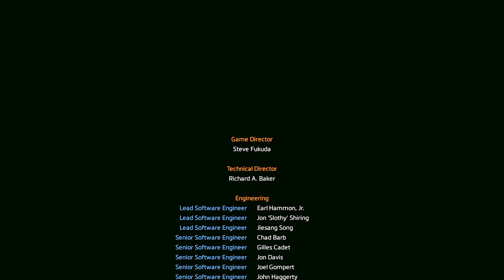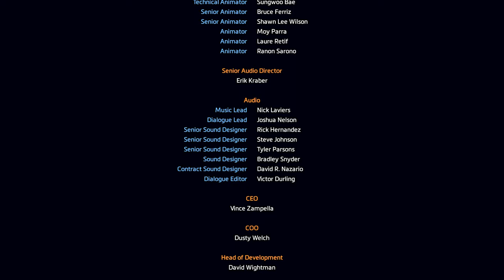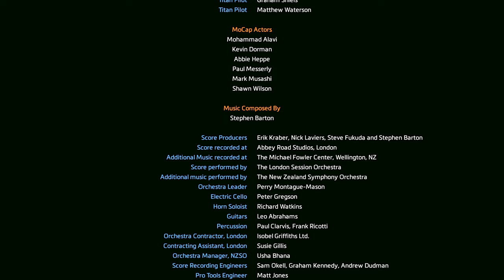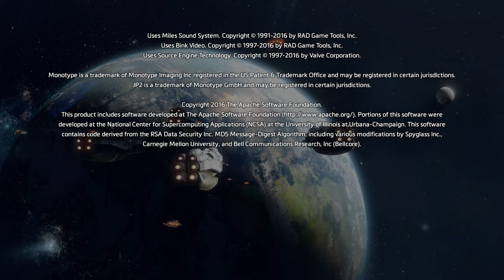Titanfall 2 EP9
♬Song Name:
   Go follow  :
PC SETUP
CPU : Ryzen R5-1600 TURBO TO 4.00 GHz (1.293v Offset Voltage + 0.05625)
GPU : ROG-STRIX-GTX1060-O6G-GAMING
Cooler 1 : REEVEN RC-1208LR E12 (DUAL FAN)
Cooler 2 : AMD Wraith Spire
RAM 1 : Kingston HYPERX FURY RGB DDR4 8G 3200 CL16 (8Gx2)
RAM 2 : Kingston HYPERX FURY (OLD MODEL) DDR4 8G 2400 CL16 (8Gx2)
(OC 2400MHz CL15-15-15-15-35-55)TURBO TO 2666 MHz
MB : ASUS ROG STRIX B350-F (ATX)
PSU : Apexgaming STR850MW 80PLUS (GOLD)
HDD 1 : TOSHIBA 1T 7200RPM
HDD 2 : HITACHI 1T 7200RPM
HDD 3 : HITACHI 500G 7200RPM
SSD 1 : Team Group T-Force Vulcan G 512G (SATA)
SSD 2 : ADATA XPG SX8200 PRO 256G (M.2 NVME)
Case : Mavoly DUKE DB-08
Case Fan 1 : CM MF120R ARGB 12CM FAN (From Friends) x3
Case Fan 2: Byksk iB-APRBW-FN ARGB 12CM FAN X3
Assignment System : Windows 10

USE EQUIPMENT
Monitors 1 : AOC 24G2E (144HZ)
Monitors 2 : SAMSUNG B2230N
Keyboard : ZOWIE CELERITAS II
Mouse : ZOWIE ZA11 (BLACK)
Mouse Bungee : ZOWIE CAMADE
Mouse Pad : ZOWIE G-SR (BLACK)
Headsets: HyperX Cloud Silver
TABLET : WACOME BAMBOO PEN CTL-470
WEBCAM : SJCAM SJ4000
Racing Chair : Unknown Cheap Gaming Chair

Hello I'm Furami
And share my channel and videos with your friends and family
Are to support my motivation